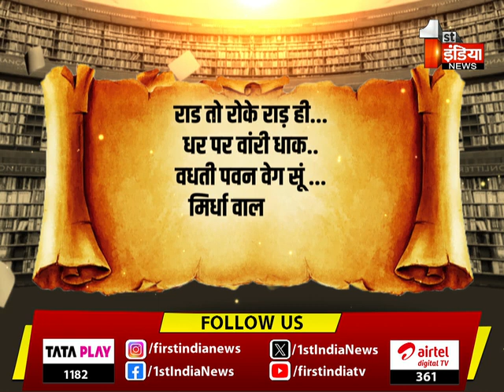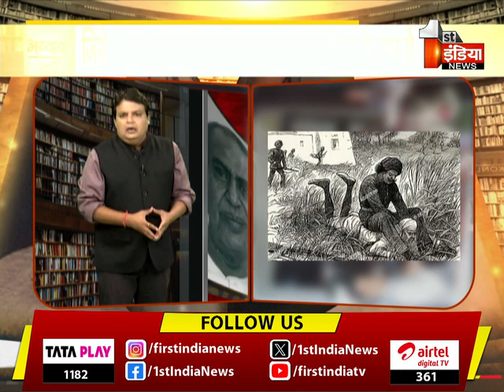'अध्याय' में देखिए Marwar से निकले धरतीपुत्र Baldev Ram Mirdha की कहानी | Adhyaye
About this Video:
मारवाड़ के किसानों में शिक्षा का अलख जगाने वाले बलदेव राम मिर्धा का नाम आज भी किसानों और राजस्थान के जाट समाज के दिलों पर राज करता है. बलदेव राम मिर्धा ने किसानों की समस्याओं को जाना और उसका निवारण किया

मारवाड़ के किसानों के मसीहा बलदेव राम मिर्धा का जन्म 17 जनवरी 1889 को नागौर जिले के कुचेरा की परगना गांव में हुआ था. बलदेव राम मिर्धा ने दसवीं कक्षा पास करने के बाद जोधपुर पुलिस में हेड कांस्टेबल पद पर नौकरी की.  बलदेव राम मिर्धा 24 साल में थानेदार से 34 वर्ष की उम्र में पुलिस इंस्पेक्टर और फिर पुलिस इंस्पेक्टर जनरल बन गए थे. 1947 में बलदेव राम मिर्धा पुलिस की सरकारी नौकरी से रिटायर हो गए. इसके बाद मिर्धा ने जगह-जगह किसान छात्रावास, जाट बोर्डिंग और शिक्षण संस्थान खुलवाएं

किसानों को अपने हक के लिए लड़ना सिखाया
जाट समाज के अलावा जो समाज खेती पर निर्भर थे उन समाज के लिए मिर्धा कई काम किए जिसको लेकर आज भी बलदेव राम मिर्धा को हर कोई याद करता है. मिर्धा ने सरकारी नौकरी में रहते हुए किसान का दर्द समझा और किसान के हितों में काम करने लग गए. बलदेव राम मिर्धा के द्वारा जगाई गई जागरूकता की मिसाल एक ऐसी चिंगारी है जो मारवाड़ के लाखों किसानों में आज भी अन्याय के खिलाफ चल रही है. किसानों ने बलदेव राम मिर्धा को 'किसान केसरी' की उपाधि दी थी. इस प्रकार समाज सेवा करते हुए बलदेव राम मिर्धा नागौर के लाडू में एक सभा को संबोधित कर रहे थे उसी दौरान मिर्धा को दिल का दौरा पड़ा और उनकी जान चली गई.

किसानों ने दी किसान केसरी की उपाधि
किसान केसरी बलदेव राम मिर्धा ने मारवाड़ के किसानों को उनके अधिकार के बारे में समझाया और उनको अपने हक के लिए लड़ना सिखाया. पहले किसानों को जमीदार खेती करने पर कुछ नहीं देते थे. मिर्धा ने किसानों को इकट्ठा करके उनको उनके अधिकार के बारे में बताया. धीरे-धीरे किसानों के सहयोग से मारवाड़ किसान सभा का गठन किया गया. उन्होंने गांव-गांव घूम कर किसानों को अपने बच्चों को पढ़ाने के लिए जागरूक किया. मिर्धा ने किसान छात्रावास भी खुलवाएं.

23 October 2023